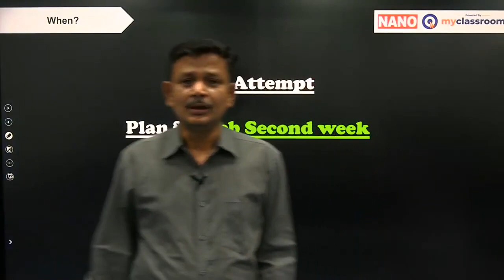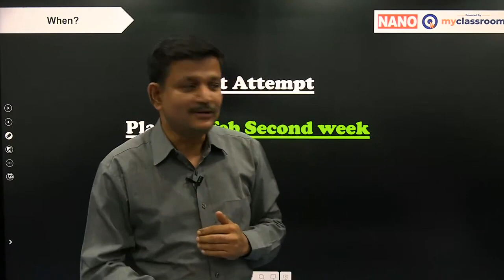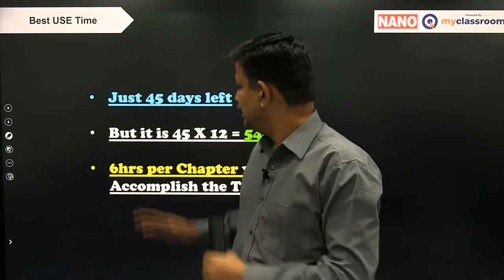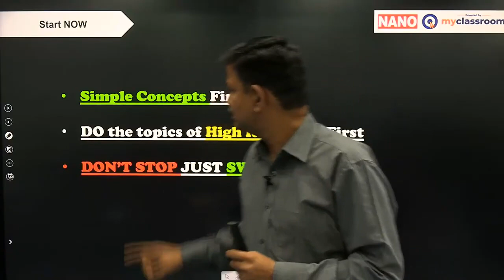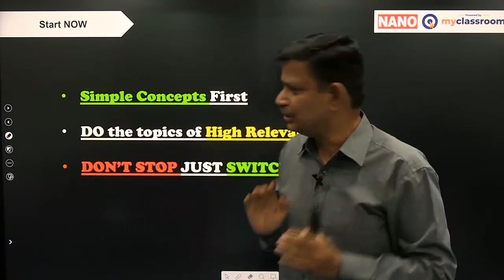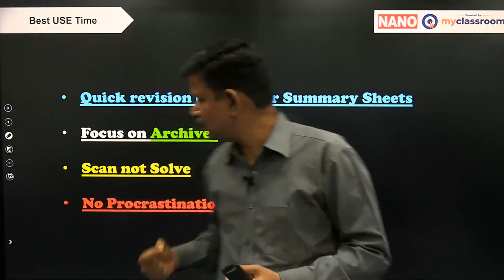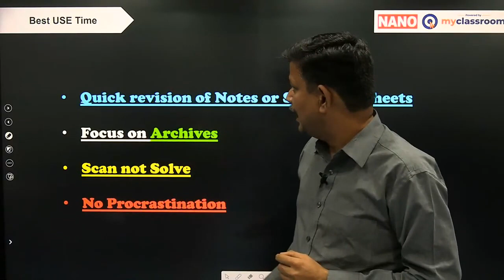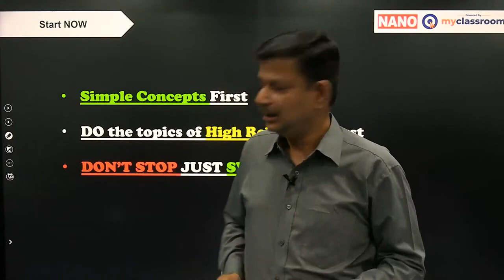45 Days Study plan for JEE MAIN 2022 || Expected dates & attempts || latest news ||NANO IIT Academy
45 Days Study plan for JEE MAIN 2022. With JEE Main 2022 a few weeks away for the first attempt in Februray/March students have to plan properly to secure a good rank. The following questions about JEE Mains 2022 have been addressed in this video:
JEE Mains 2022 expected dates
JEE Mains 2022 exam dates
JEE Main 2022 latest news
How can I prepare for JEE Main 2022?
Study plan for JEE Main 2022 exam
How can I start studying for JEE Mains 2022?
JEE Main 2022 notification and study plan
How to study for JEE Mains 2022?
JEE Main preparation for 2022
Preparation tips for JEE Mains 2022
What are the top tips for JEE Mains 2022 students?
Is JEE main 2022 going to be tough?